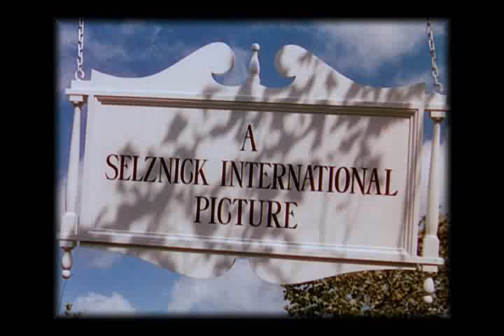Duel in the Sun (1946) Trailer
Jennifer Jones plays the fiery Pearl Chavez, caught in a story of love and lust. Her affectionate male co-stars were the always reliable Joseph Cotten and Gregory Peck. Made a fortune at the time, garnered Miss Jones another Oscar nomination and has been ridiculed by the critics ever since. Labeled "Lust in the Dust", which harmed its reputation, but not its mass audience appeal. Lillian Gish, Charles Bickford, Lionel Barrymore, Walter Huston, Tilly Losch, Herbert Marshall also star, produced by David O. Selznick, directed by King Vidor.